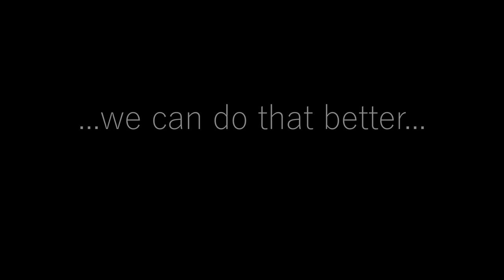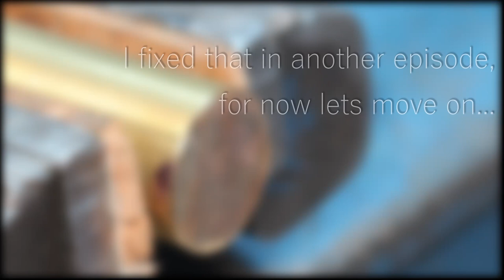Bearings for the mini lathes compound slide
Even with absolute loose gibs on the mini lathes compound slide, it was almost impossible to turn the handle properly as you can see on the beginnig of the video. It was so sticky due to its crappy mounting without any kind of bearing. Since this is a common problem on various mini lathes, I decided to share my solution with you.

My wish for a better and usable compound rest brought me to design a new aluminum bearing block which replaces the old one which did not deserve that word. Now there are two axial needle-bearings and one radial bearing installed in the new bearing block which is designed to look a bit more like on a "real" lathe ensuring a really smooth motion now.

Keep in mind, due to very limited resources, I have to improvise a lot and go unconvenient ways which may upset some of the "real machinists" out here.

Hope - with some creativity - in the end come to good resoults anyway.

Please bear in mind, that english is not my first language. Hope, you get it anyway.